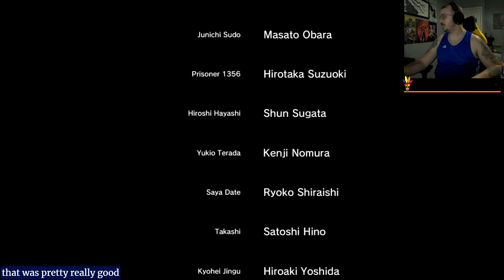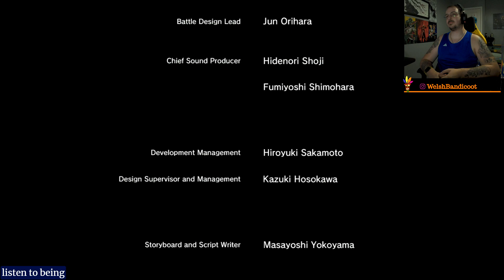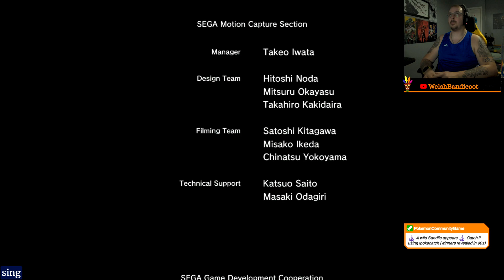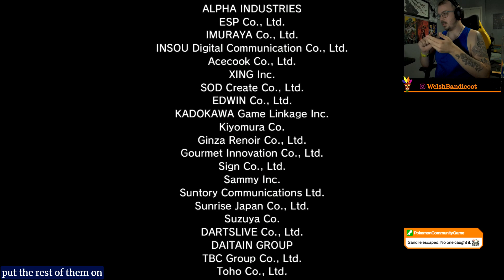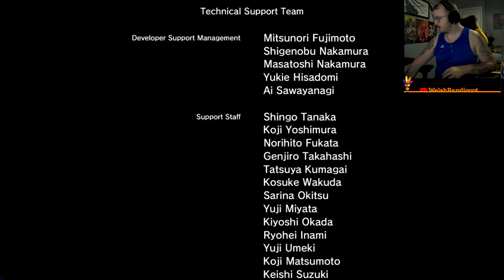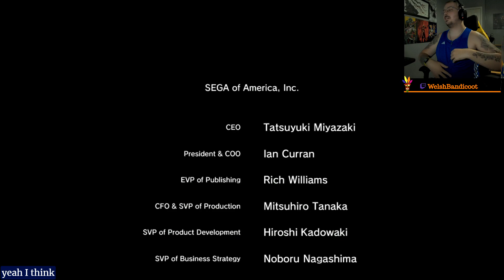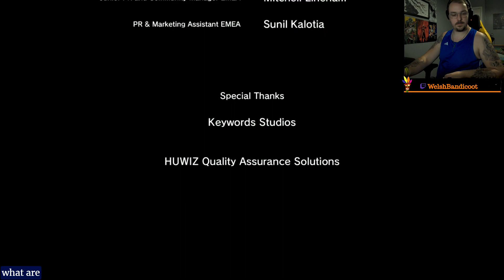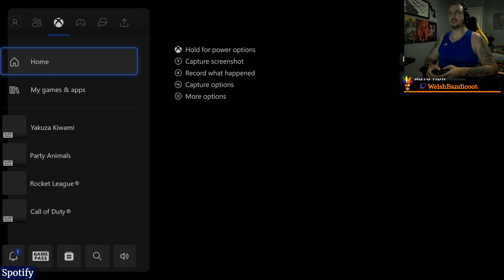Lets Play!! Yakuza Kiwami 1!! Finale!! A duel between former friends turned enemies!!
Here's my first ever playthrough of any Yakuza game with Yakuza Kiwami 1 on the Xbox Series X!! Never played these games before and look forward to hopefully play through the rest of the franchise!!